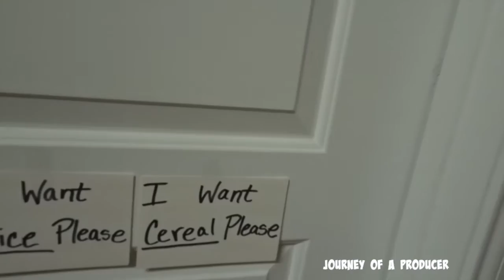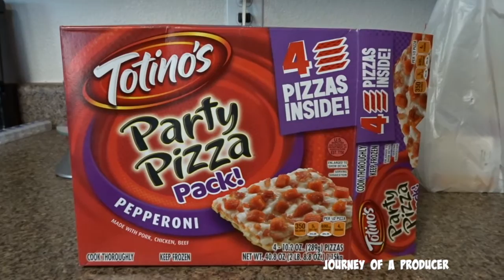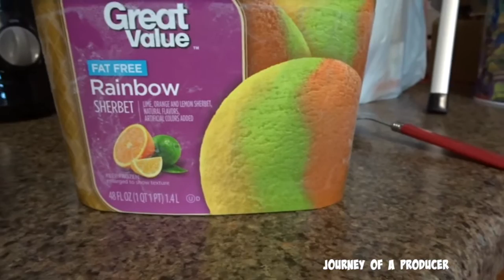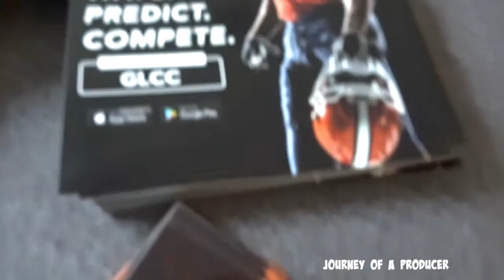NCAA National Football Championship - Clemson vs Alabama #125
I'm tried to predict who was going to win the nation championship game in football. I made the prediction 4 hours before the game. Let's see if I'm right.

Into music is "Set it off" by Don-P (used by written permission)
Donnie Houston: @imdonniehouston on IG

Get the Fire Fan App and play against your friends

LIGHTING (similar to what) I USE:

Low Priced Batteries:
48 AA Batteries